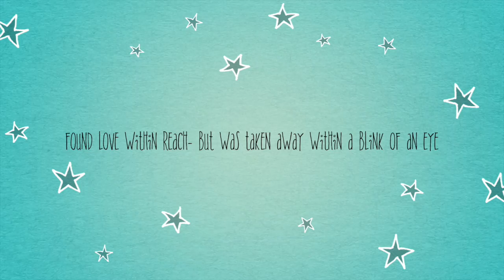Q&A Video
This video is our Question and Answer Video. We made a goal when we reached 300 subscribers we would do a Q&A Video.